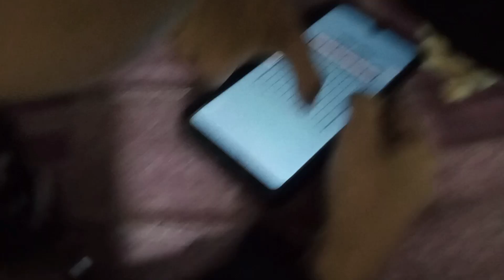Allhumdulilah Dholki🥳single sy Mingle tk ka safar...👫||# Mahnoor ki Dolki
Your Aduice search
Dolki